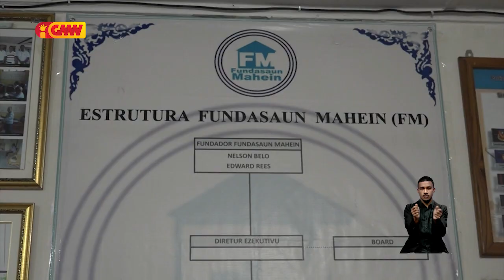Fundasaun Mahein triste, Droga sirkula ona iha TL